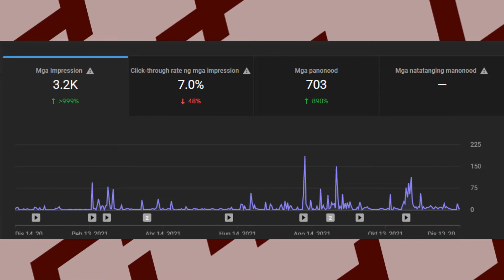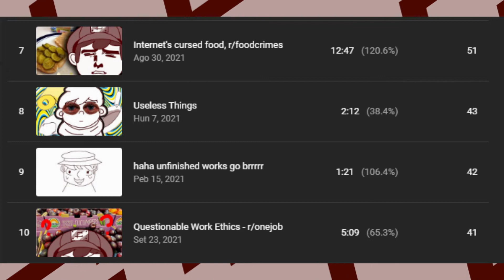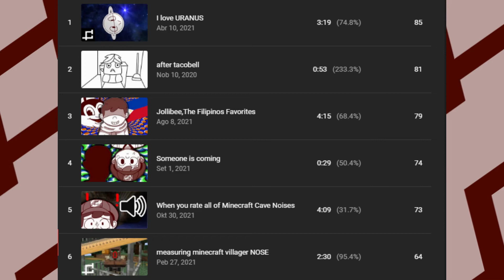Yearly Recap 2021[very late upload]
Sorry for late upload, but here is my yearly recap. this time it's 2021. this year is good i guess, i mean it's better than the last year i guess. yeah that's 2021

Hardware:
Processor-AMD A6-6400K APU with Radeon(tm) HD Graphics 3.90 GHz
Ram-4.00 GB
System-64-bit,x64-based processor
Drawing-Sadly I don't have a drawing one, I Use an Average Computer Mouse

Software:
Opentoonz,Shotcut,Audacity,Levelator,OBS Studio,GIMP

                   1̶0̶
┏(＾0＾)┛┗(＾0＾) ┓
Bye...